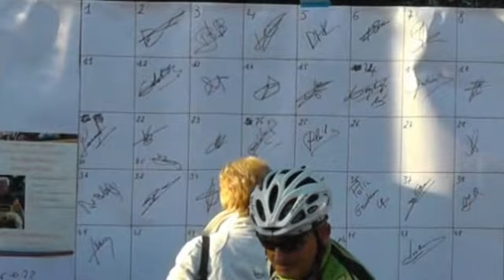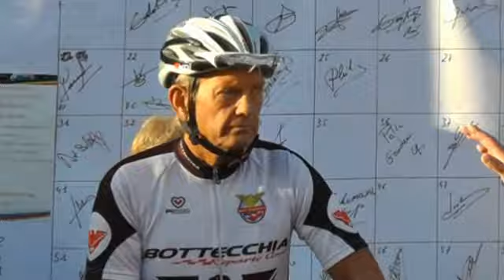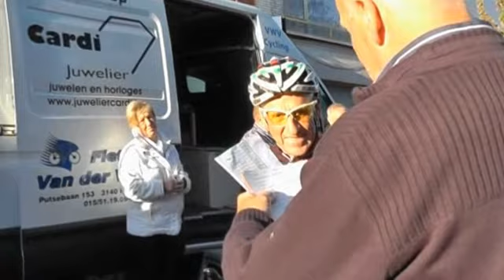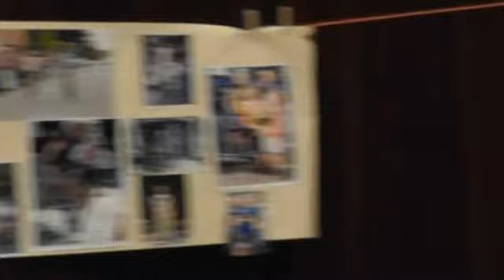29 09 2012 Heist Goor Afscheidskoers Georges Vonckx